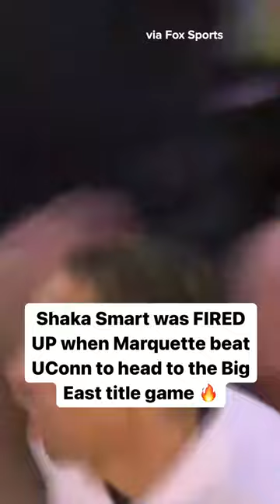he Big East Coach of the Year’s reaction is everything 🥳